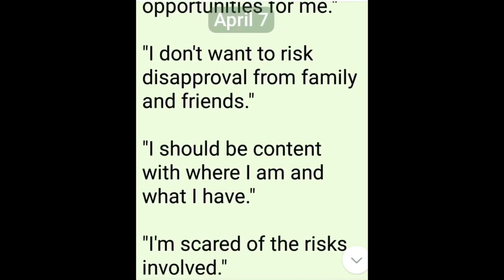BECOMING HUMAN VALUE EDUCATION CLASS 7=SOME LAME EXCUSES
BECOMING HUMAN
VALUE EDUCATION
CLASS 7==SOME LAME EXCUSES